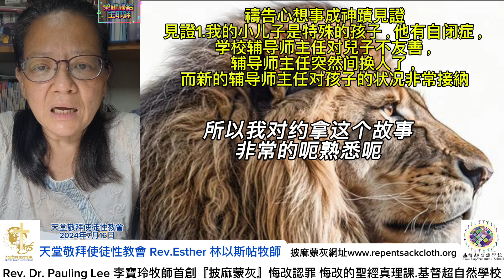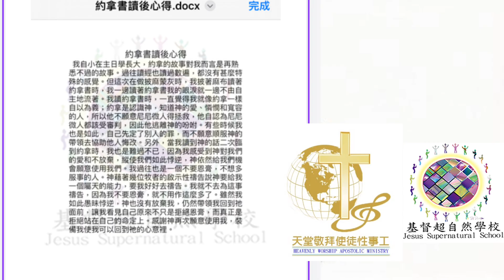天堂敬拜使徒性教會神蹟見證我是安親班主任有很大的招生压力，写完读书心得，有三位学生新生来报名，家长自己走进补习班询问。Pauling Lee李寶玲牧師披麻蒙灰悔改認罪基督超自然學校2024年7月16日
禱告心想事成神蹟見證
見證1.我的小儿子是特殊的孩子，他有自闭症，
学校辅导师主任对兒子不友善，
辅导师主任突然间换人了，
而新的辅导师主任对孩子的状况非常接納
神蹟見證
見證2. 我是安親班的主任，
其中有一个小女生，是不说话的小女生，
她只在家里跟爸爸妈妈会说话，
在外面她一律不说话，但是就在我做完做披麻蒙灰
这段期间，她竟然开始对我说话，
也开始对周遭的同学试着开始愿意开口说话
財務祝福神蹟見證
見證3. 在这段时间我有很大的招生压力，写完读书心得第二天，就有三位学生新生来报名，陆陆续续都有家长，自己走进补习班来询问，让我感受到做披麻蒙灰的威力
約拿書讀後心得
   我自小在主日學長大，約拿的故事對我而言是再熟悉不過的故事。過往讀經也讀過數遍，都沒有甚麼特殊的感覺。但這次在做披麻蒙灰時，我披著麻布讀著約拿書時，我一邊讀著約拿書我的眼淚就一邊不由自主地流著。我讀約拿書時，一直覺得我就像約拿一樣自以為義；約拿是認識神，知道神的愛、憐憫和寬容的人，所以他不願意尼尼微人得拯救，他自認為尼尼微人都該受審判，因此他逃離神的吩咐。有些時候我也是如此，自己先定了別人的罪，而不願意順服神的帶領去協助他人悔改。另外，當我讀到神的話二次臨到約拿時，我也是難過不已；因為我感受到神對我們的愛和不放棄，縱使我們如此悖逆，神依然給我們機會願意使用我們。我過往也是一個不要恩膏，不想多服事的人。神藉著幾位牧者的啟示性禱告說神要給我一個屬天的能力，要我好好去禱告。我就不去為這事禱告，因為我不要恩膏，就不用作這麼多了。雖然我如此愚昧悖逆，神也沒有放棄我，仍然帶領我回到祂面前，讓我看見自己原來不只是拒絕恩膏，而真正是拒絕站在自己的命定上。感謝神再次願意使用我，裝備我使我可以回到祂的心意裡。

Rev. Dr. Pauling Lee 李寶玲牧師
基督超自然學校
Jesus Supernatural School
披麻蒙灰Repent Sackcloth Church

USA披麻蒙灰Repent Sackcloth Church

Rev. Dr. Pauling Lee 博士李寶玲牧師於下時間，會在線上親自授課，若有異動，會在群上告知。
講員介紹：
♦Rev. Dr. Pastor Pauling Lee 李寶玲牧師
1.國際傑出發明家博學博士、美國CDMS牙醫輔具CEO (發明產品:SQB牙周植牙刷)。
2.美國國際宣教士
3.美國愛修園2012年畢業
4.裝備豐收神學院，由豐收神學院葉端智牧師教牧學博士，按牧差派為國際宣教士。
5.創辦『披麻蒙灰宣教事工』創辦人，政府立案。
6.『基督超自然學校』FACEBOOK、Youtube 創辦人。
7.『披麻蒙灰悔改Repent Sackcloth』FACEBOOK、Youtube 創辦人。
8.2012/12/5著作：啟示十字架珠寶設計作品。
9.2018/9/9著作：天國種庒、小福貼、小神貼、三一神聖經貼圖。
10.2020/02/22著作：永生救恩之印(天使圖冊)、成聖者手抄經文。
11.Pastor Pauling Lee 李寶玲牧師原是被兩個專業醫師宣告為不能生育的女子，但相信 神的大能會來醫治她，後來神超自然醫治了她，
12.聖靈啟示、首創『披麻蒙灰』認罪悔改與天國種庒的聖經真理課程（2012-至今，著作財產權）。授課內容包括：
約拿書、以斯帖記、但以理、約珥書，由這四本書中的應許得回本屬於 神兒女的產業得地權、奪地契。

Pastor Pauling Lee 李寶玲牧師美國愛修園、豐收神學院畢業後，被按立為牧師牧養各地 神的羊群；
Rev. Dr. Pastor Pauling Lee 李寶玲牧師的承接聖靈的五重職事、馬督納多使徒分賜、麥基洗得的恩賜，無父無母無宗無派。